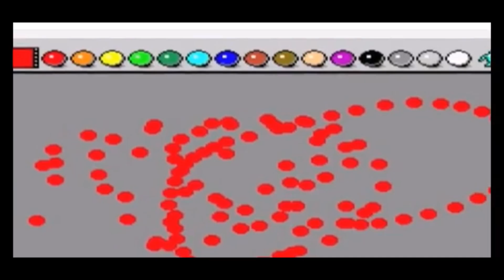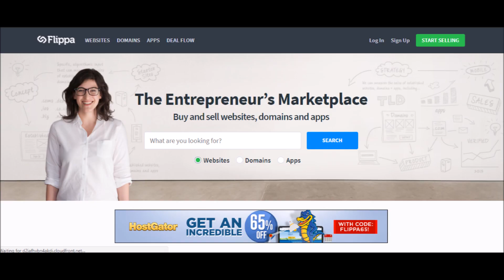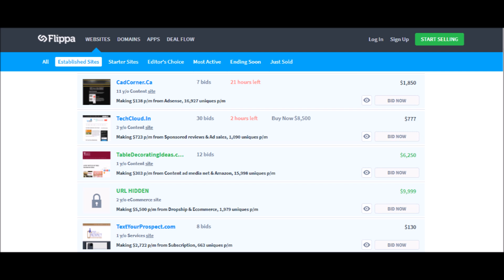Side Hustling Ep 33: This $2500 Per Month Side Hustle All Started Playing Mario Paint Super Nintendo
Hey guys, welcome back to episode 33 of Side Hustle Tuesdays. Today's story is a fun one, it's about a college student who created a $2500 per month side hustle and it all started playing Mario Paint as a kid on Super Nintendo.

Well, that's where he found his love of design at least. Today's story is about Tim Krug a 19 year old college student who after attempting and failing to create his own phone app game, stumbled upon a rewarding side hustle in graphic design.

Tim sells shirts on Amazon Merch as well as doing freelance work for his Uncle who owns a brewery as well as some of his friends.

Today's story does a great job at illustrating how oftentimes we fail our way to success.

Watch the episode to hear all about it.